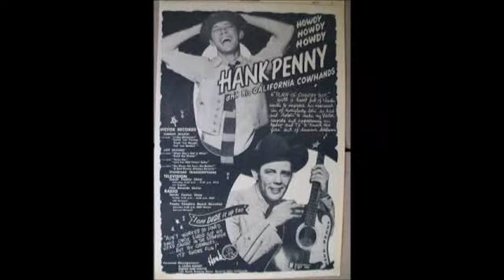Wildcat Mama~Hank Penny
From The 1998 Western Swing Compilation Album "28 Big Ones" By Hank Penny 9/18/1918 - 4/17/1992